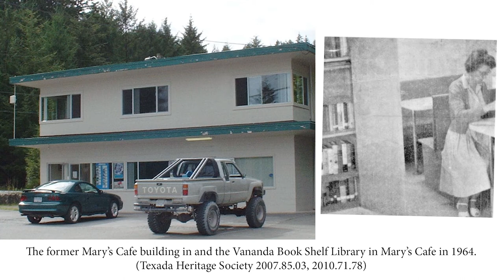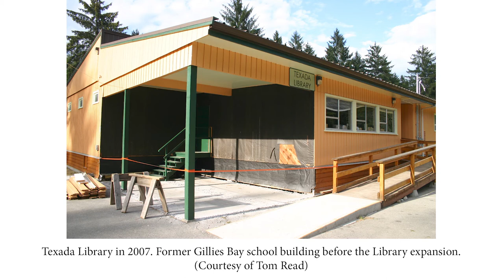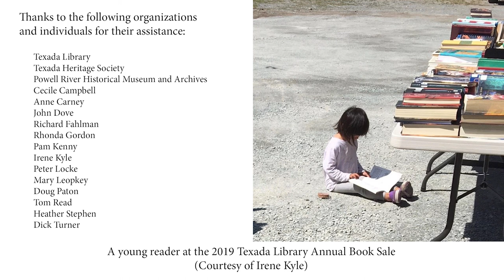The History of Libraries on Texada Island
Discover the rich history of Library service on Texada from book exchange cupboards and the open shelf mail order Library to the Texada Library in Gillies Bay.